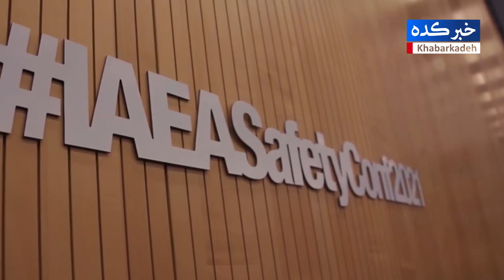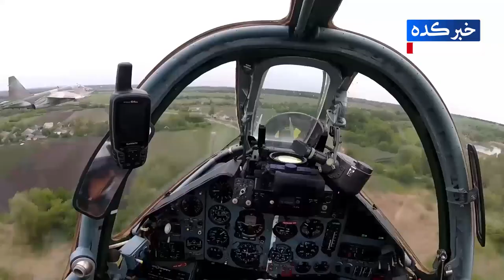خبر فوری - نتانیاهو به سیم آخر زد